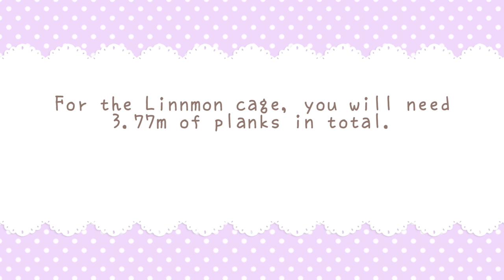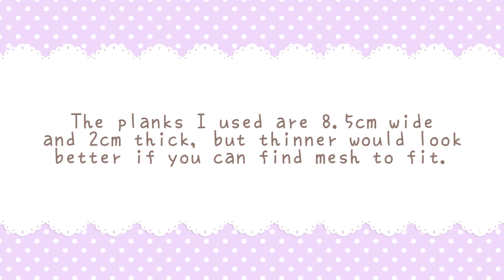🐹 Custom Hamster Cage Lid | HAMSTER DIY 🐹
If you want to put tall toys and levels in your cage, or your hamster is an escape artist, you'll want to attach a lid! This video shows you how to make a hinged lid for your DIY hamster cage that easily lifts up, stays up whilst you interact with your hamster / clean the cage, and locks shut to keep your hamster safe and secure. Can be made to fit most cages.

The pet-safe paint I'm using is Plastikote project enamel (also called projekt paint) in flat white. You can get it from Amazon or B&M. I don't recommend the aerosol kind because it does not have the same toy safety certificate. You can also use Soy Paint.

💰Price estimate💰
Wood: ~£4 (Wickes)
4 Corner plates: ~£1 *(eBay)
Steel mesh: £2.99 (Wickes)
Hinges: ~£1 (eBay)
Lid stay: ~£3 (eBay)
Magnetic latch: ~£1.50 (eBay)

★Instagram★ @vanillahamham
★Twitter★ @vanillahamham
★Tumblr★ vanillahamham

Submit subtitles! 😘